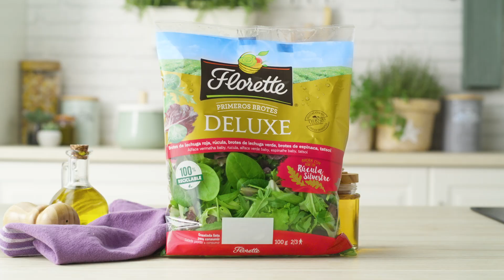Ensalada Deluxe con Bombones de Foie - Recetas Florette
Tiempo preparación:30 minutos | Dificultad: fácil | Tipo: Aperitivo/Comida/Cena | Raciones: 4 Personas | Tipo de receta: Receta Gourmet

Ingredientes:

Para los bombones de foie:

- 1 bolsa de cebolla crujiente Florette
- 150 g de foie micuit

Para la ensalada:

- 1 Primeros Brotes Deluxe Florette
- 1 naranja
- 1 cebolleta
- 1 remolacha cocida
- Aceite de oliva
- Zumo de ½ naranja
- 1 cucharada de sirope de agave
- Sal
- Kikos

Elaboración:

1. Para los bombones de foie: vierte la cebolla crujiente sobre un plato alargado. Haz bolitas de foie con ayuda de un saca bolas y disponlas sobre la cebolla crujiente. Rebózalas por todos los lados y reserva en frío.

2. Para la ensalada: agrega los Primeros Brotes Deluxe Florette a una ensaladera y añádele la naranja cortada en supremas y la cebolleta en juliana.

3. Lamina la remolacha y córtala en forma de corazón con ayuda de un molde. Añade los corazones de remolacha a la ensalada. Remueve el conjunto

4. Haz una vinagreta con aceite de oliva, zumo de naranja, sirope de agave y sal, y viértela a la ensalada. Remueve y emplata en el plato que más te guste.

5. Dispón los bombones de foie sobre la ensalada y decora con kikos triturados.